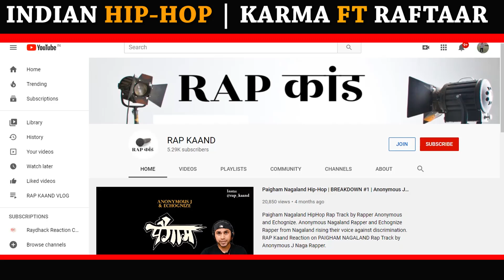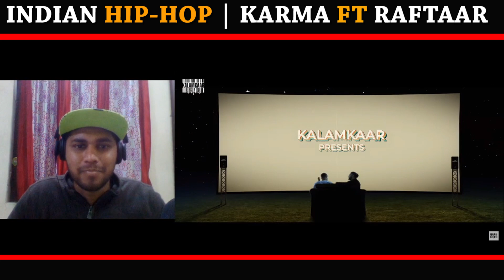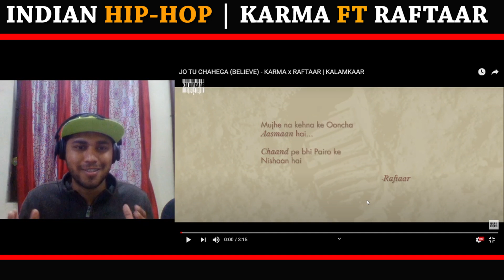BELIEVE KARMA ft RAFTAAR REACTION | Jo Tu Chahega KARMA REACTION RAP KAAND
KARMA ft RAFTAAR Believe Jo Tu Chahega. KARMA is an artist from Dehradun Uttarakhand and is signed to KALAMKAAR. This is his first single rom album MYP ft RAFTAAR. KARMA ALBUM song REACTION. KARMA BELIEVE REACTION RAP KAAND.

Credit: @Kalamkaar
Track: JO TU CHAHEGA (BELIEVE) - KARMA x RAFTAAR | KALAMKAAR